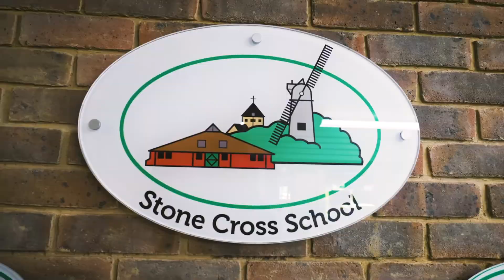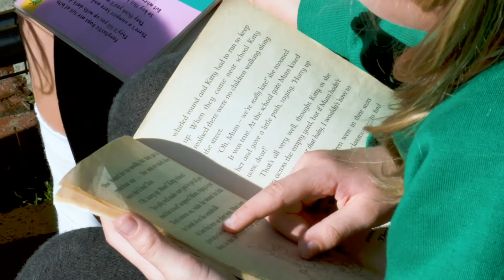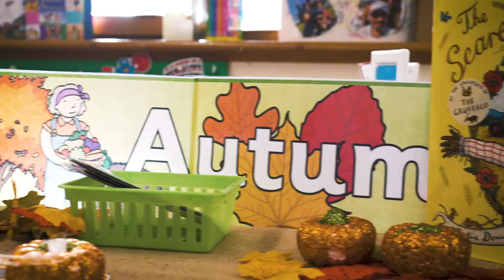Stone Cross School Master Edit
are delighted to announce that we have just finished shooting a case study video for Stone Cross School in East Sussex... Video is playing a huge part in the process of choosing the right school for your child. Due to COVID-19 rules and regulations, the process of viewing or access a potential school can be complicated. Get in touch to find out how Cinematik can help your business during these challenging times.